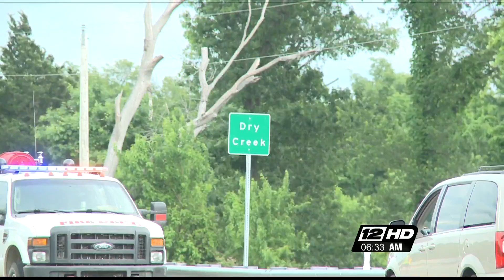Turner Falls and Kiamichi River drownings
Coverage of two drownings; one at Turner Falls, the other on the Kiamichi River.

Story I produced, edited, shot and wrote. Still photos courtesy of the family..